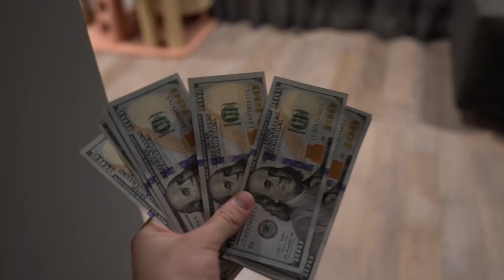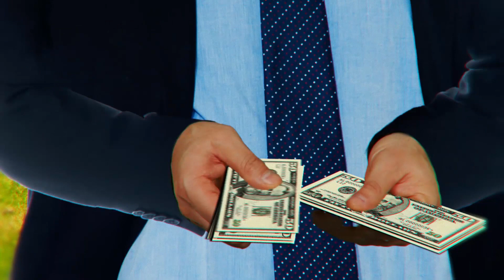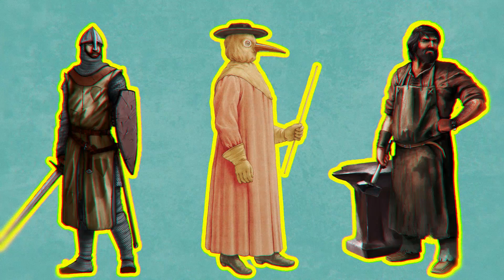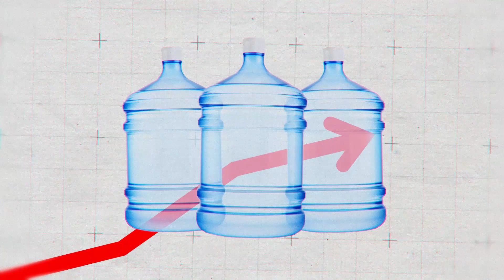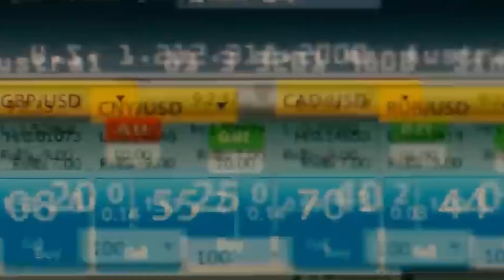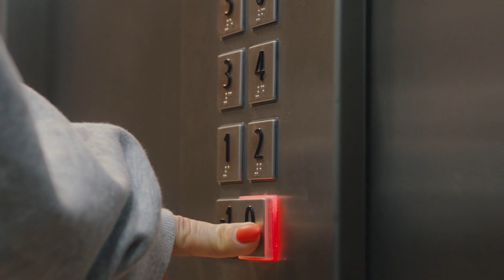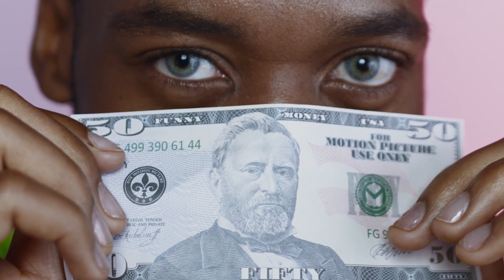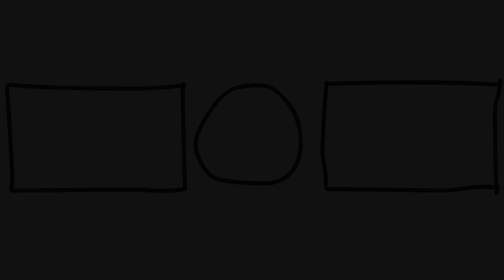Un Travail Bien Payé que Personne ne Veut Faire